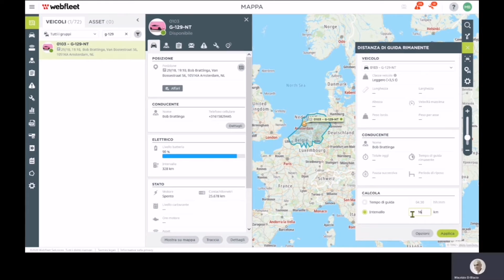INTERVISTA MARCO FEDERZONI - WEBFLEET SOLUTIONS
Ottavia Molteni intervista Marco Federzoni - Regional Sales Director di Webfleet Solutions